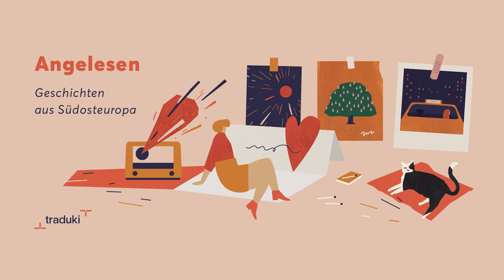"Sonnenschein" von Daša Drndić, gelesen von Susanne Bormann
In dieser Folge von "Angelesen" präsentieren wir euch einen Auszug aus dem Roman "Sonnenschein" von Daša Drndić, übersetzt von Brigitte Döbert und Blanka Stipetić, gelesen von Susanne Bormann.

Über das Buch: Eine Mutter wartet auf ihren Sohn. 62 Jahre zuvor ist er von den Nazis aus Gorizia in der Nähe von Triest entführt worden. Hier hatte sie als junges Mädchen eine Affäre mit einem SS-Offizier. Anders als der Rest ihrer jüdischen Familie hat sie überlebt - und jahrzehntelang nach ihrem Sohn gesucht. Bei ihrer Suche stößt sie auf andere Schicksale, liest Zeugenaussagen, betrachtet Fotos und Erinnerungsstücke. Daša Drndić zeigt die Mechanismen des Bösen auf, führt vor, wie aus gewöhnlichen Menschen Verbrecher wurden und schreibt gegen das Vergessen und die Vertuschung an. Sie beschwört die Vergangenheit herauf und verflicht in Sebaldscher Manier Fakt und Fiktion, um sich dem zu nähern, was die Wahrheit sein könnte.

Sonnenschein, 2015, Daša Drndić, übersetzt von Brigitte Döbert und Blanka Stipetić, Hoffmann und Campe

traduki.eu